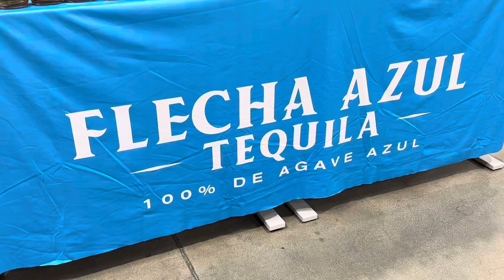Mark Wahlberg shows up at Costco! 8-19-2023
Mark Wahlberg shows up at Costco!